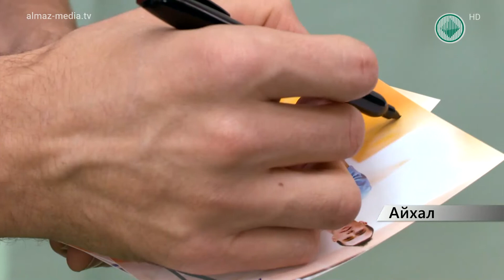Гости фестиваля «Настроение» ответили на все вопросы айхальцев